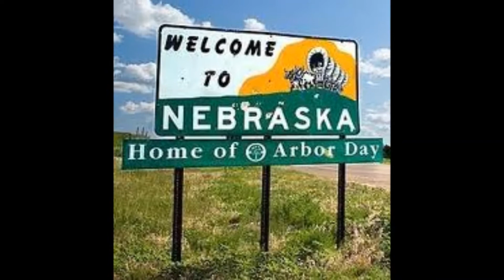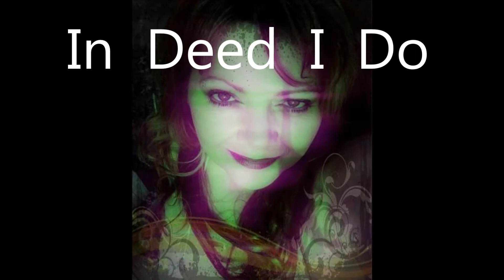Slim Whitman - - - - Sioux City Sue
Using Pictures of   My Daughter Deborah in this one